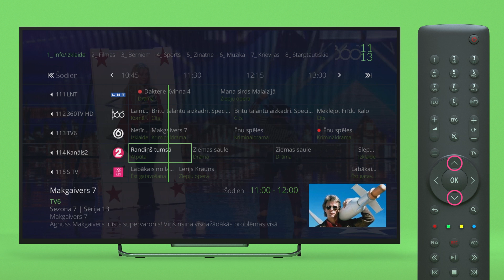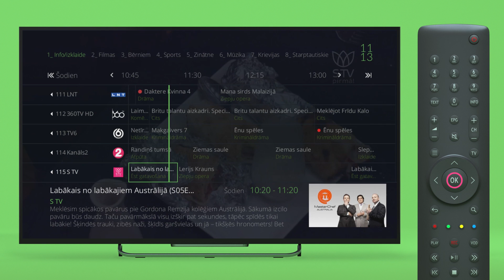Helio iTV: kā atvērt TV kanālu sarakstu un TV programmu?